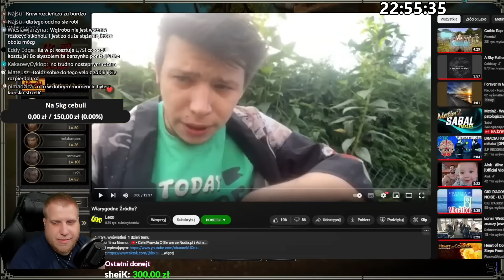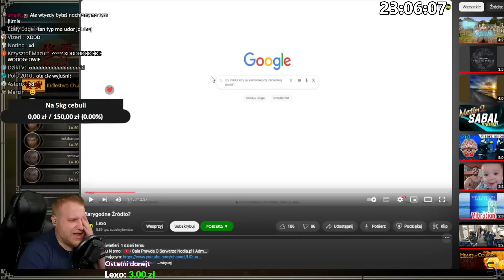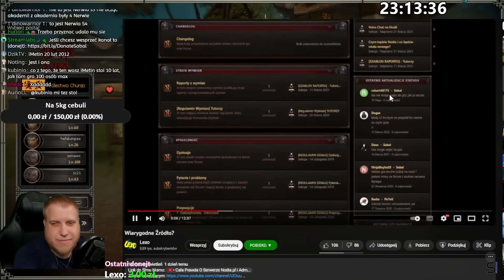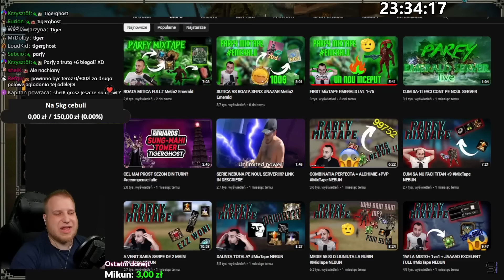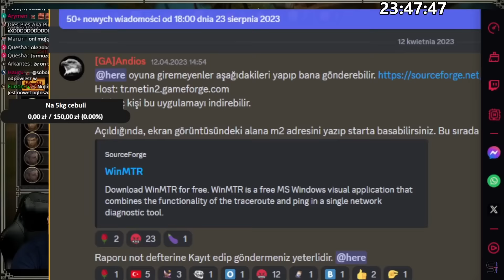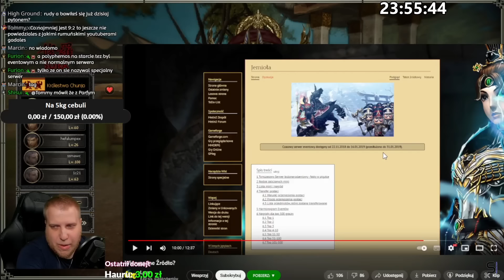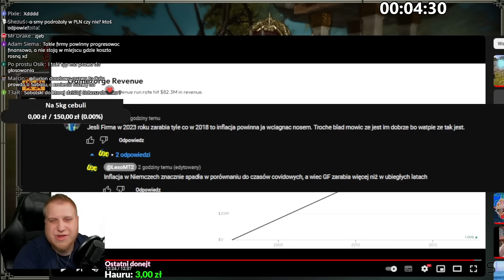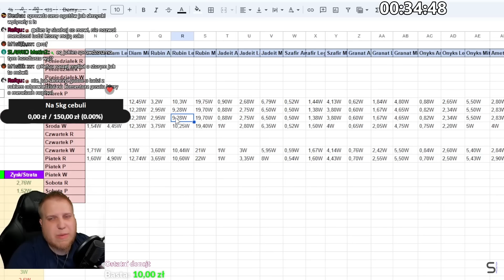Sabal ogląda i wyjaśnia film Lexo oraz o nowym planie na Handlarzu - Metin2